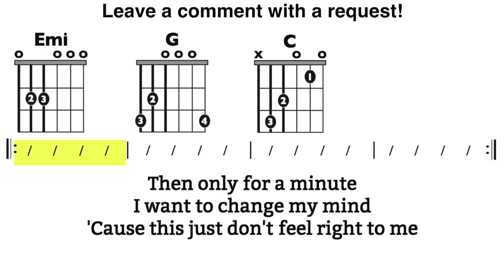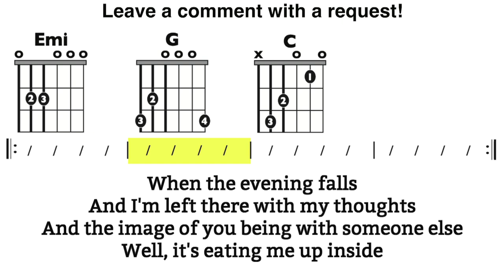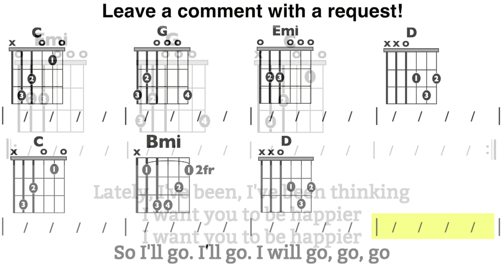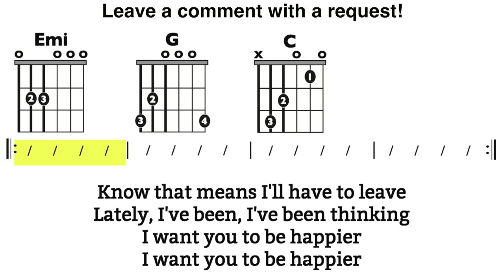Happier (Marshmello, Bastille) Easy Guitar/Lyric Play-Along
Pitch has been adjusted so you can play with mostly open chords